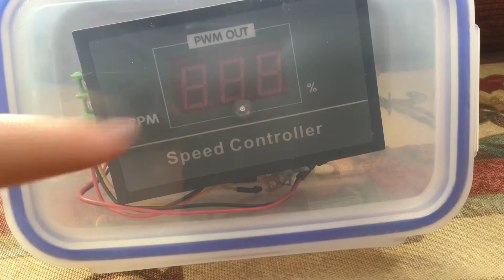Part for the Casdon Washmatic